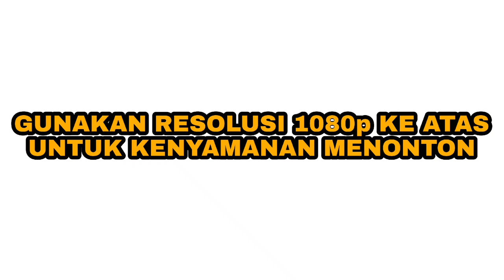NASI LIWET MENANTI - TRABAS TANJUNGSARI